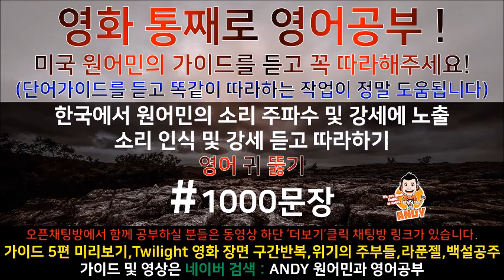[영어공부]#329 원어민과 미국영화한편끝내기! (트와일라잇.Twilight) 소리영어+영어듣기+영어회화 한번에정복